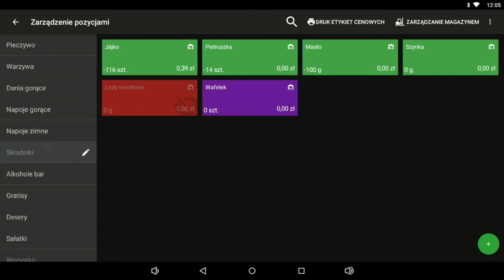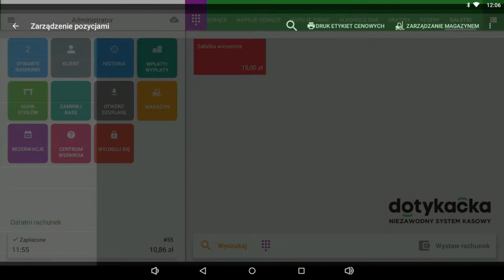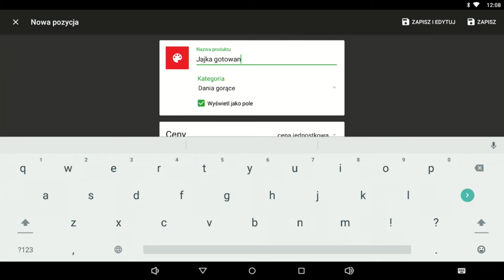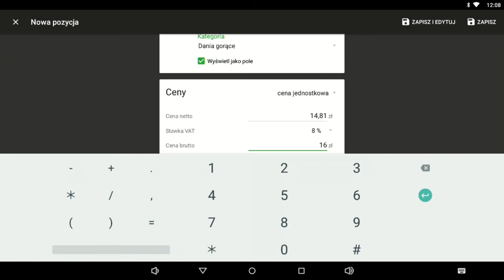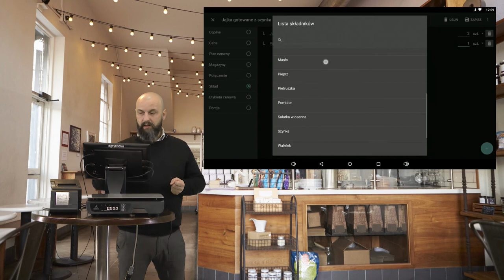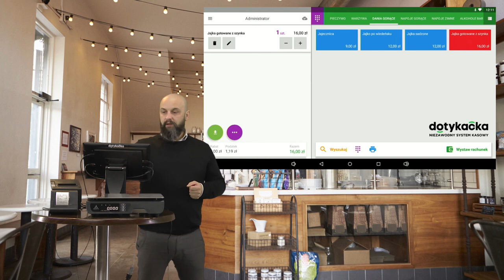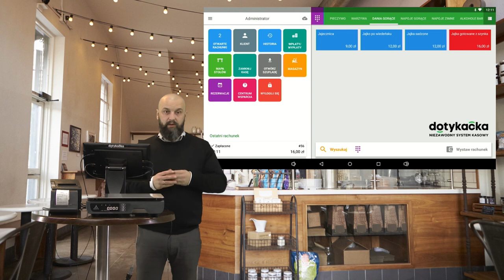Dotykačka | Programowanie składu towaru receptura dnia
W zakładce Magazyny » Stany magazynowe znajdziesz zestawienie wszystkich produktów, które możesz sortować według poszczególnych magazynów. Na tej stronie możesz także produkty szybko przyjąć na magazyn, przesunąć pomiędzy magazynami lub wyświetlić właściwości produktów. Można także utworzyć reguły, na podstawie których otrzymasz powiadomienia e-mail o kończącej się ilości produktów na magazynie.

Za pomocą tych przycisków możesz eksportować wyświetlone produkty do pliku Excel lub .csv.

Klawisze dla operacji magazynowych:

•Zmagazynuj - Po wciśnięciu przycisku zostanie wyświetlona strona z opcjami dla przyjęcia na magazyn. Na tej stronie będziesz mógł wybrać produkty, które chcesz przyjąć na magazyn i dodasz je do prawego panelu. Produkty zostaną przyjęte do magazynu wybranego w menu 03. Przyjęcie na magazyn można wykonać także bezpośrednio na karcie konkretnego produktu.

•Przesunięcie magazynowe wybranych produktów do innego magazynu. Po wciśnięciu przycisku wyświetli się strona z zestawieniem produktów, które poprzez wybranie do prawego panelu, możesz przesunąć do wybranego magazynu. Przesunięcie możesz także wykonać bezpośrednio na karcie konkretnego produktu.

•Inwentaryzacja - Tym przyciskiem wyświetlisz okno dla wykonania inwentaryzacji. Przez inwentaryzację rozumiemy określenie aktualnych zasobów magazynowych (aktualnej ilości w magazynie) każdego produktu.

•Monitorowanie ilości - Pod tym przyciskiem znajduje się możliwość utworzenia reguły dla monitorowania zasobów magazynowych. Na podstawie ustawionej reguły, otrzymasz informację e-mail, w momencie, kiedy ilość magazynowa wybranych produktów spadnie poniżej zdefiniowanej ilości.

Rozwijane menu dla wybrania magazynu. Wyświetlone są zawsze tylko te produkty, które należą do wybranego magazynu.

Rozwijane menu dla wybrania kategorii produktów. Wyświetlane są tylko produkty z danego magazynu, które należą do wybranej kategorii.

Naciśnij przycisk, by wyświetlić wcześniej usunięte produkty lub produkty, które nie są odliczane z magazynu.. Ze względu na zachowanie integralności, usunięte produkty w bazie danych pozostają zapisane, mają one jednak status usuniętych i nie są one wyświetlane.

Wyświetlenie właściwości produktu. Po wciśnięciu, otworzy się strona z właściwościami konkretnego produktu.

Wyświetlenie przesunięć magazynowych konkretnego produktu.